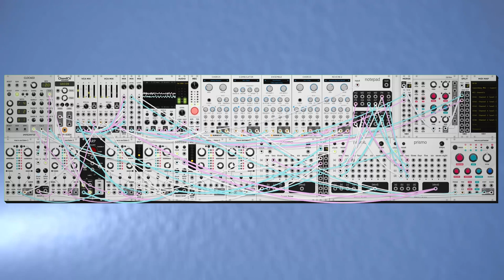dawn bree - i was worried it got late (modular synth ambient)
that sort of music that you would put on in the car at night after a long day when you're the only car on the freeway and its a little bit creepy but also like surreal in a fun way. i hope ya'll get home safe. pay no attention to how late this one gets uploaded, i was at a mountain goats concert and it was real good highly recommend.

progression here is still in dorian, i can't seem to leave it behind, we have a v-IV back and forth that switch out to a VII-III, couldn't tell you why it works but i think it sounds good. i'm really happy with the effects chain for this one, i've been going towards only one or two signal chains and having a few voices share, this one is the logical conclusion where i pipe everything through a single chain. one of those days where i have a feeling i'm going for and a vague idea of what pieces need to be in place to match that. i'm surprised at how well it went, what comes out of this one is very close to what i wanted, which doesn't really happen too often around here. anyways i hope you like this one, let me know what you think! :)